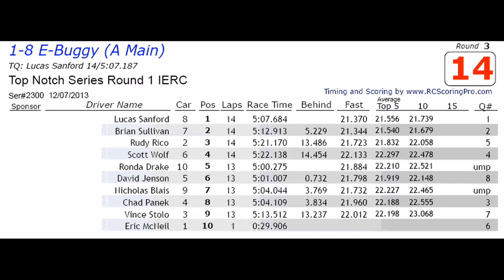2013 TNS Winter RD1 8th Scale Amain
2013 Top Notch Winter Series in the 1/8 Scale Buggy A Main at IERC Raceway Round 1 with Nick Blais racing!